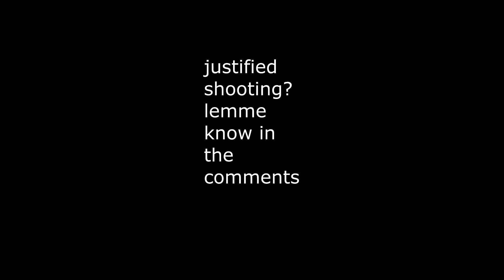Elijah Smith shooting in depth breakdown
Let's break down the shooting of 20-year-old Elijah Smith in West Valley City, Utah.

3300 N. Main St. D
PMB 282